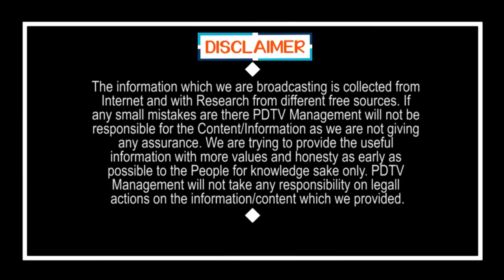రెడ్ జోన్ లో పరిస్థితి ఎలా ఉందంటే... | Situation in Red zone